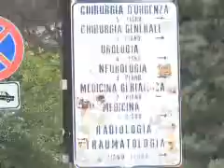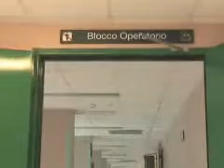Malasanità in Italia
Video-interviste in Sicilia sui rapporti fra Sanità e mafia